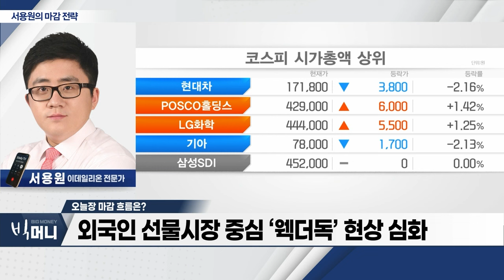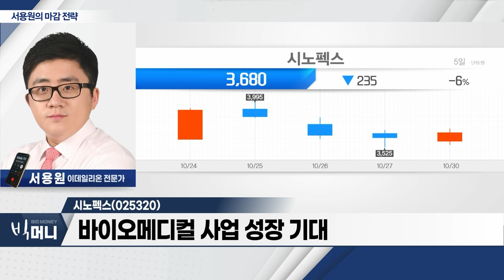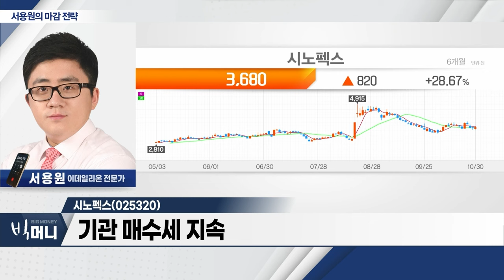시노펙스(025320)... 바이오메디컬 사업 성장 기대_서용원 마감 전략 (20231030)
- 美 경제지표 개선에 국내증시 반등
- 코스피 2,300선 ‧ 코스닥 750선 회복 두고 공방
- 외국인 선물시장 중심 ‘웩더독’ 현상 심화

- 바이오메디컬 사업 성장 기대
- 필터 사업 안정적 성장 중
- 기관 매수세 지속